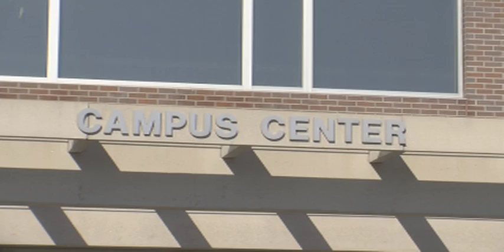SUNY Oswego Graduation